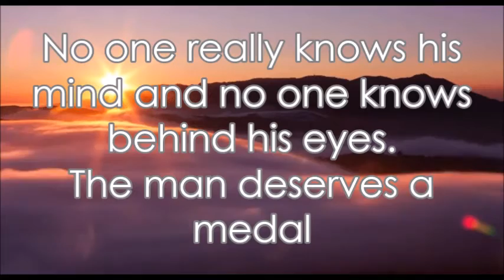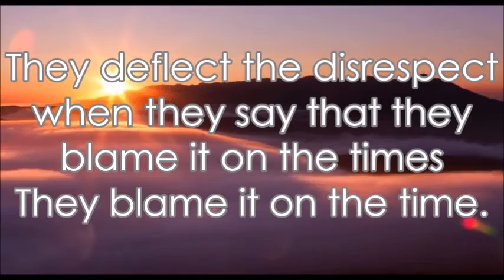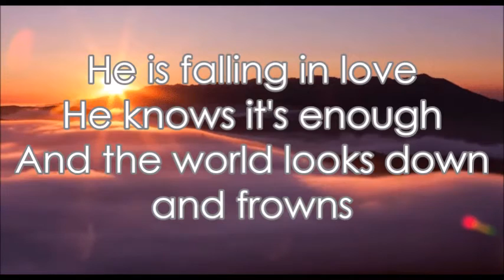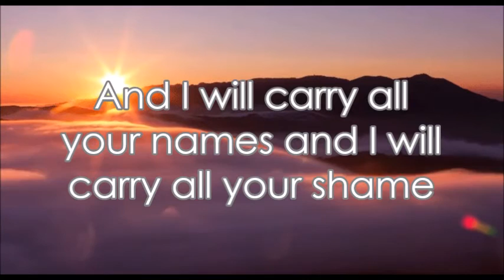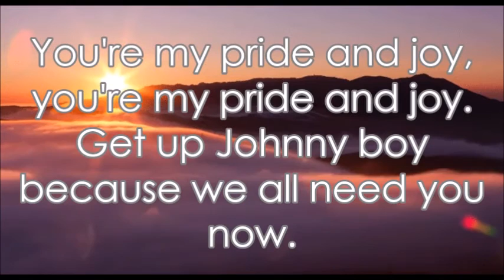Johnny Boy - Twenty One Pilots (lyrics)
Johnny Boy by Twenty One Pilots